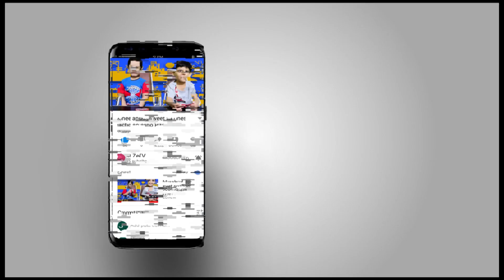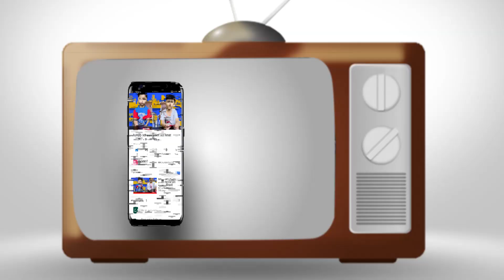muneebandzayyan Muneeb and zayyan |Vlog First Visit karachi to Islamabad EP 2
Muneeb and Zayyan  First VLOG Episode both are very excited to travel in Train.
Their honest reactions you should to watch about nature and unexpected thing which are coming on the way